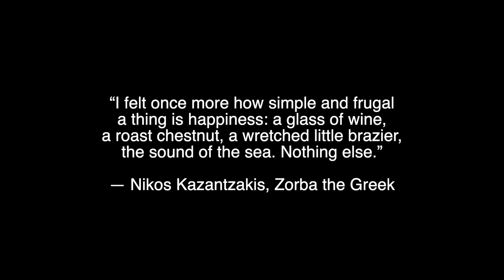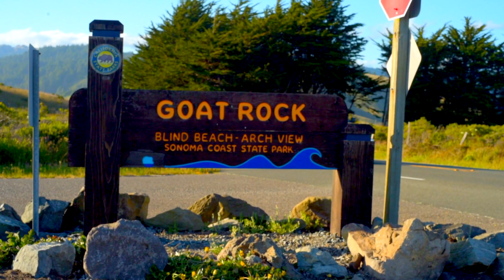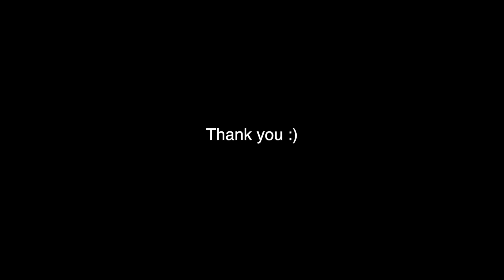Sonoma Coast State Park- Summer time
For me nothing is better than spending some time along the coast, combining traveling and photography. Something happens to my mind when sitting next to a breeze from the ocean, listening to the howling sea birds and watching all the beauty of rocky features of the beach.

You are in the zone and ever present. I find it easier to focus and stay focused on creating a video, looking for a composition, recording the sounds, and all this becoming natural to me. It appears to me that by this focus, sounds, smells, wind, and other small things that goes unnoticed is now amplified. I call this amplified senses as a therapy of nature. A new dimension to switch your brain off from the desk job to content with life that nature provides freely.

After spending some time in the Sierra Nevada mountains, now it was the time to explore some coastline. California has some beautiful coastline from south San Diego to North Crescent City. While driving along the coast on Highway 1, you could see  rocky beaches, surfers, wildlife, and people having fun at the beach campgrounds. Its considered as one of the top 5 routes to travel for leisure and exploration.  I explored further north of San Fransisco to Bodega Bay and Sonoma Coast State Park. Having been there before, I wanted to explore during the summer months. I was stunned by light blue ocean, rocky beaches, and large mountain structures along the beach. I found seals enjoying their time on the beach. I also captured some beautiful sunsets, it was a bit cold and windy, but the views were totally worth it. I love the ocean and I love the sea wildlife. Here is a short video of my trip, please hop along to explore this route along the pacific ocean. I love them and I appreciate your support.